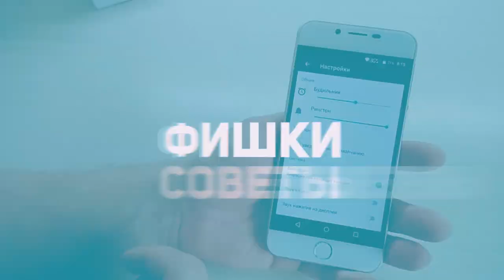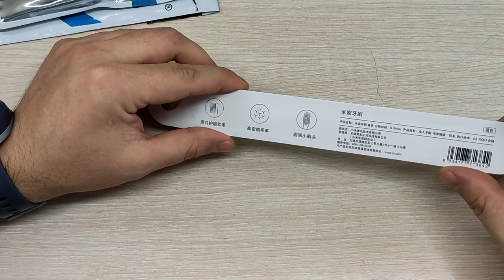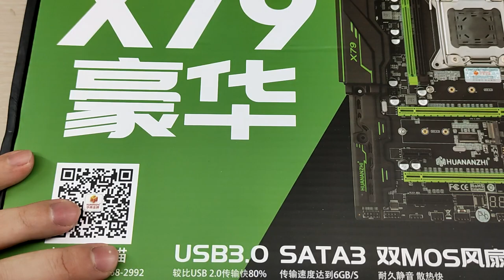HUANANZHI X79 с Xeon E5 2689 и 16Gb распаковка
Распаковка HUANANZHI X79 с Xeon E5 2689, 4x4 ГБ серверной ОЗУ, провода и зубной щётки.

Ссылка для тех кто заказывает с интернета и хочет возвращать часть денег назад через кешбек сервис

Здравствуйте, меня зовут Владимир. Я занимаюсь различными
тестами телефонов и гаджетов из Поднебесной.